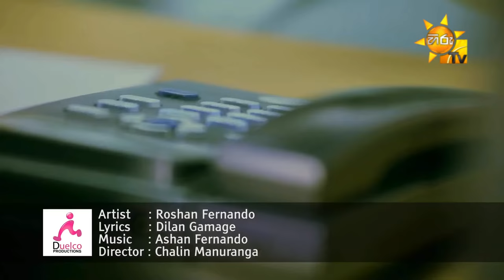Mata Aithi Wela - Roshan Fernando